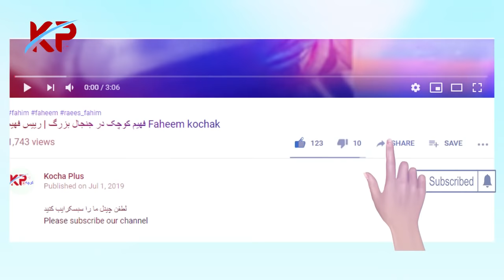Marina Golbahari bad situation مارینا گلبهاری هنرپیشه فلم های افغانی چرا قصد خود.کُشی کرد!